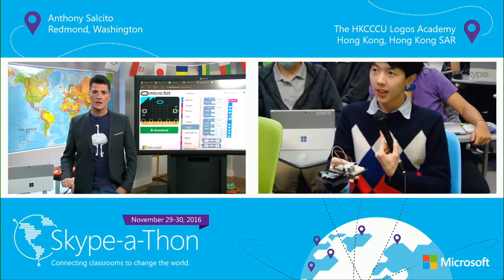Microsoft Global Education Skype-a-Thon 2016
November 29th and 30th 2016 Microsoft held our Global Education Skype-a-Thon. Take a look at inspiration and learning with classrooms around the world as they travel virtual miles connecting with other classrooms, guest speakers and virtual field trip partners. Thank you to all educators and students who participated.